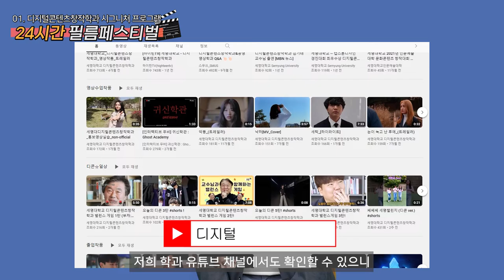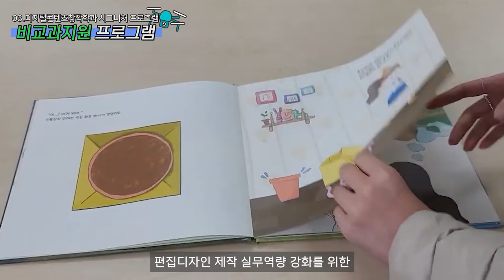세명대학교 시그니쳐 프로그램_디지털콘텐츠창작학과